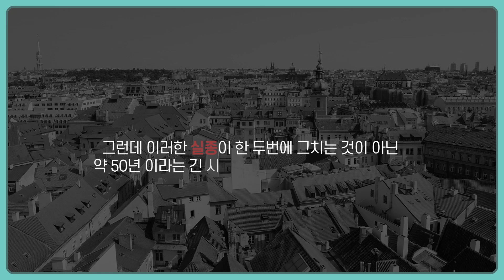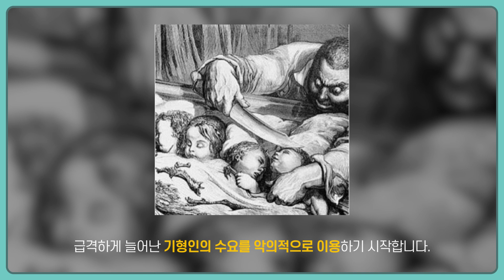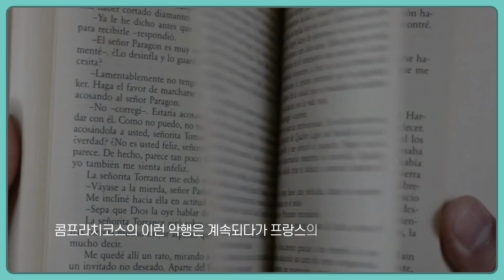돈많고 시간많은 귀족들의 악취미 | 콤프라치코스 사건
안녕하세요 간식타임입니다.

이번 영상은 콤프라치코스에 대해서
다루어 보았습니다.
감사합니다 ^0^~

-출처,참고

-위키피디아,나무위키'콤프라치코스'
-간식타임 영상 'PT바넘편'
-디스패치'콤프라치코스 기사'
-위키피디아 ' 빅토르위고'
-소설' 웃는남자'